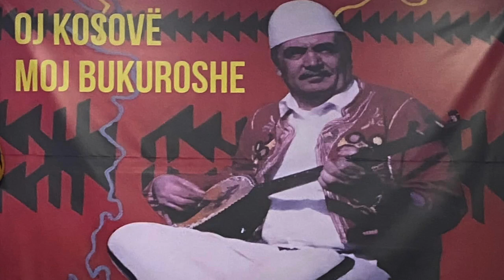Bajrush Doda & Zenun Gashi Kënga Drazh Mihajlit jo komplet